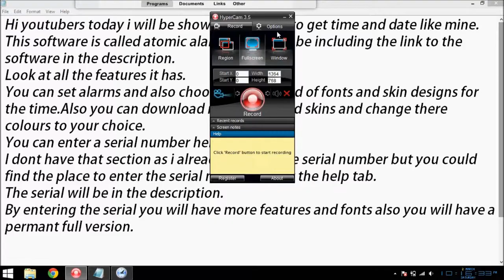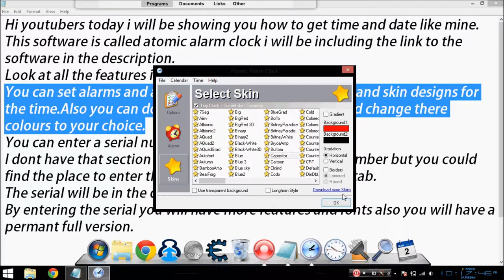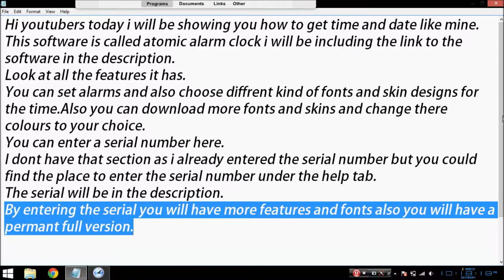How to get a super COOL Atomic Clock + alarm feature! and SERIAL on pc/compute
In this video I will be showing you how to get a super cool and rare software to change your boring old time and date from your computer/PC you will be able to change colors, fonts, font size, date and you can even put alarms on and many many more things!

SERIAL NUMBER: DBXL-GMNG-GBYK-OLPS-IJQJ